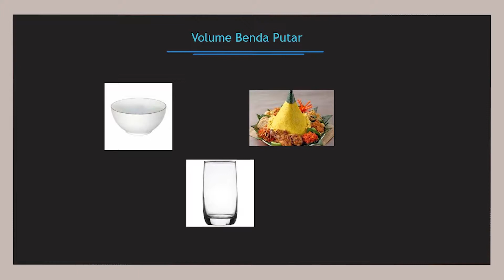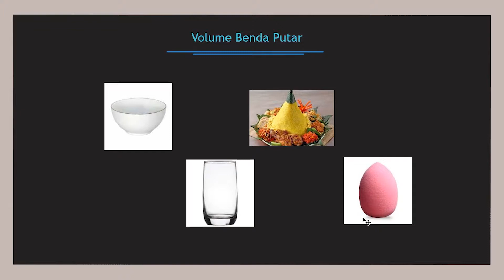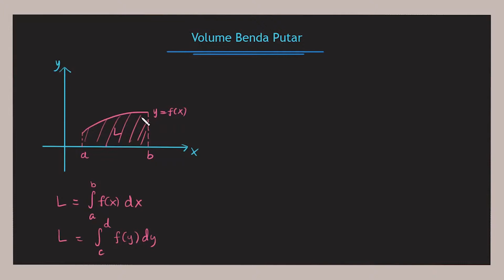Matematika IPA Kelas 12: Volume Benda Putar Mengelilingi Sumbu-X (Bagian 1)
Di kelas XI kita udah sempet belajar aplikasi integral tentu, yaitu menghitung luas daerah. Kali ini, kita bakal lanjut lagi untuk menghitung volume benda putar. Eh eh gimana ya caranya? Kalo penasaran langsung aja cek video kali ini!

Pengen masuk kampus impian, tapi belum pede dengan persiapan UTBK kamu? Pahamify membuat persiapan masuk kuliah kamu jadi lebih mudah dan terarah!

Lewat satu aplikasi, kamu akan mendapatkan :
🎥 Video Belajar dengan Animasi dan Eksperimen Seru yang bisa di download
Video belajar di Pahamify berisi animasi dan eksperimen langsung yang bikin seru, bikin kamu paham gimana penerapan konsep teori di dunia nyata. Dengan animasi dan eksperimen yang keren, kamu ga akan lupa teori ketika kamu menghadapi ujian. Video-nya juga bisa di-download, jadi kamu bisa buka berulang kali tanpa harus kehabisan kuota.

📖 Rangkuman Materi Persiapan Ujian
Biar kamu makin ingat konsep, Pahamify siapkan rangkuman yang simpel dan menarik, bikin kamu ingat lagi semua konsep yang sudah dipelajari

📝 Ribuan Latihan Soal
“Practice makes Perfect”. Biar kamu siap menghadapi ujian, Pahamify siapkan ribuan latihan soal agar kamu terbiasa menghadapi ujian baik UTS, PAS, dan Ujian Nasional SMA, IPA maupun IPS. Soal yang Pahamify buat bikin latihan jadi seru, cobain sendiri!

🃏 Belajar asyik dengan Flashcard
“Know your enemy and know yourself” - Sun Tzu.
Metode Flashcard akan membantu kamu mengetahui di bagian mana konsep yang sudah kamu pahami, dan konsep mana yang kamu masih perlu pelajari lagi. Dengan metode ini, proses belajar kamu akan lebih efektif karena kamu bisa tau materi apa yang harus kamu prioritaskan.

💬 Diskusi materi dengan pelajar lain di seluruh Indonesia
Serunya berbagi dengan sesama pejuang UTBK se-Indonesia. Kamu bisa diskusi ⁷dan berbagi dengan sesama pelajar di Pahamify. Cara belajar yang efektif adalah mengajarkan, jadi semakin kamu sering berbagi, kamu sendiri akan semakin paham!

👩‍🏫 Video Tips Cara Belajar dan Memilih Jurusan langsung dari Psikolog ahli
Pahamify tau banget, belajar ga cuma tentang materinya, tapi sangat penting bagaimana cara dan psikologis belajar. Kamu bisa dapat tips belajar efektif, dan konsultasi dengan Ahli Psikologi dari Pahamify, untuk membantu kamu belajar, dan juga menentukan jurusan apa yang sebenarnya cocok dengan kamu.

👕 Avatar keren yang bisa kamu kreasikan
Sambil belajar kamu juga bisa berkreasi dengan bikin keren avatarmu di Pahamify. Wujudkan sosok pejuang UTBK yang siap menghadapi Final Boss nanti!

🎓Try Out dan Rasionalisasi UTBK
Pahamify akan terus menyiapkan dirim dengan Try Out dan Rasionalisasi UTBK secara rutin. Pahamify juga siapkan video pembahasan yang seru, analisa IRT (Item Response Theory) dan Rasionalisasi UTBK. Latih terus hasil belajar kamu dan ukur hasilnya agar kamu lebih siap untuk menghadapi ujian.